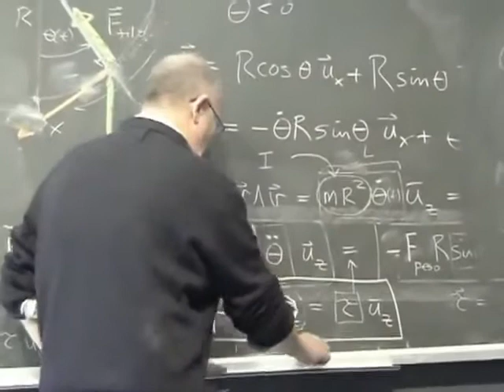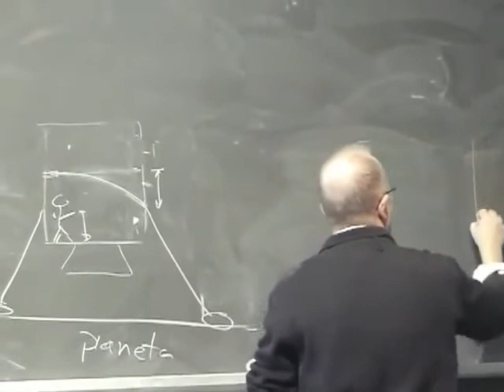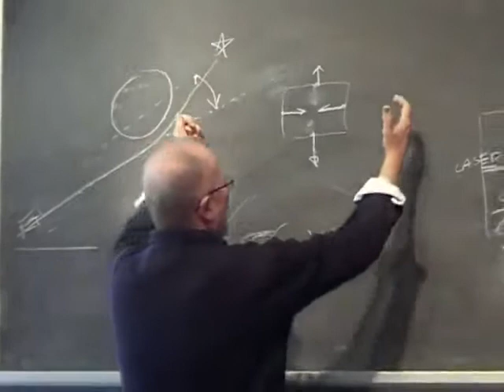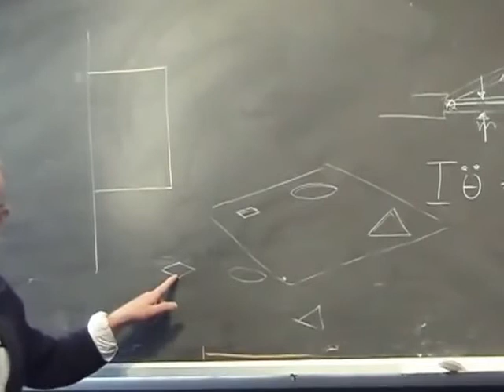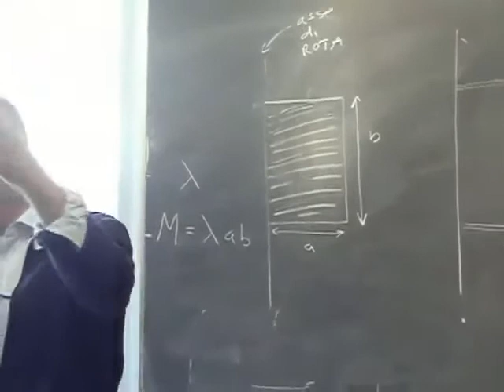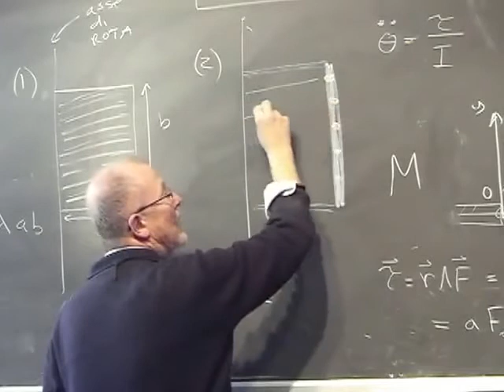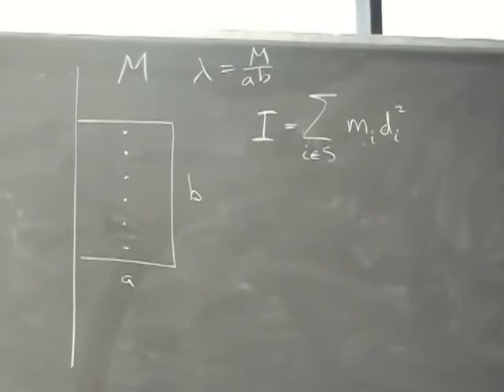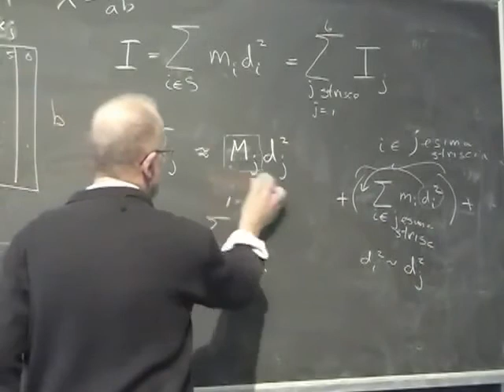Fisica Generale Lezione 15 Università Parte 1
Argomenti della Lezione:
Continuazione principio di equivalenza
Momento d’inerzia di una piastra
Momento d’inerzia di una ruota